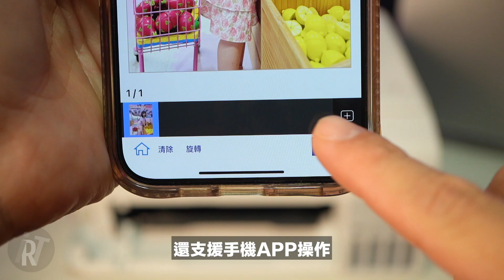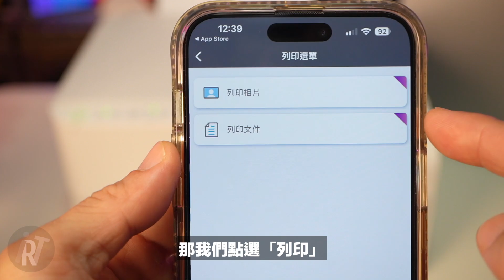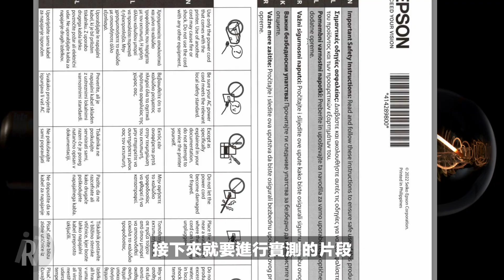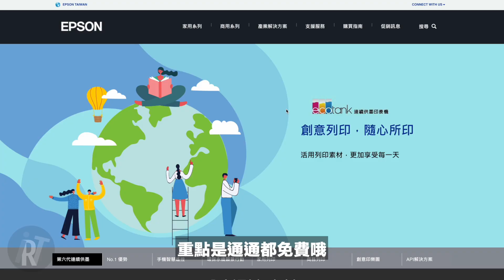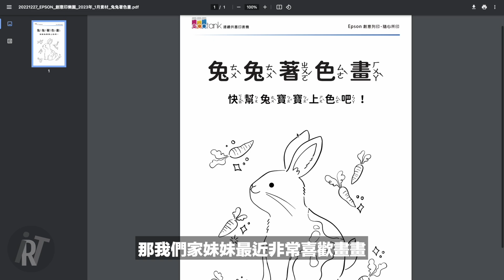超乎想像的省墨水！印製速度還超快！【壓電式噴頭/WiFi無線列印/手機列印相片】沉浸式開箱！ft. EPSON L3556 三合一Wi-Fi 智慧遙控連續供墨複合機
（加購1組墨水享9折，登錄最高送千元禮券）

以往在列印這件事情，最大的痛點莫過於耗材的花費，再來就是印製的速度也要快，才更能符合目前的使用需求，最近我新購入的「EPSON L3556 連續供墨複合機」，它擁有「免加熱壓電式噴頭」，真的是即送即印～非常的快！真心推薦大家要實際感受一下！

而且重點是！它的省墨真的非常超級無敵有感！最近非常頻繁的印合約、印腳本，墨水量幾乎沒什麼消減，官方標榜一瓶墨水可以印製高達4,300張稿件，給了我相當安心的感覺，之後不用再擔心又要花大錢買墨水耗材了！

現在還在使用有線USB連接印表機就弱爆了！為了方便在工作室、辦公室移動，我們幾乎都會使用筆電，直接透過WiFi就能連線EPSON L3556列印，並且還有支援手機APP操作，如果家裡有一台，就能隨時使用手機透過WiFi，印製旅遊照片～超方便的喔！

影像：A7C｜ZV-E10｜iPhone 15 Pro Max
收音：SHURE MV 7｜RODE Wireless GO
剪輯：Final Cut Pro｜Photoshop｜Artlist